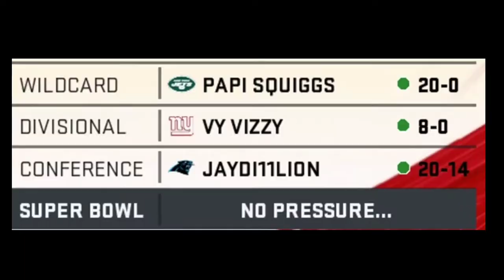Madden NFL 20 : SuperBowl Story "Dance Monkey"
LETS GOO TTU NATION

" Producer:Konstantin Kersting"
 "Labels: Bad Batch & Elektra" )

Madden , Madden20 , TTU , Users , Youtube , Tones and I , Dance Monkey , Highlights , Story time  , Crazy , Madden , EA , Football , NFL , Cool , Kids ,